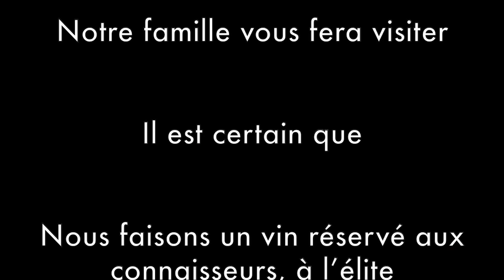Portes ouvertes Saint-Emilion 2023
Aujourd'hui, nous vous emmenons dans un voyage sensoriel au cœur des vignobles de Saint-Emilion. Du 29 avril au 1er Mai 2023, les portes des prestigieux châteaux viticoles s'ouvrent pour vous faire découvrir leurs secrets de fabrication.

Au programme : dégustation de vins exceptionnels, balades dans les vignes, et rencontres avec les vignerons passionnés de la région. Cette expérience unique vous permettra de découvrir la richesse et la diversité des vins de Saint-Emilion.

Je vous invite à découvrir l'un des châteaux les plus prestigieux de la région, le Château du Val d'Or, des Vignobles Bardet qui vous ouvre ses portes pour une visite immersive de ses installations et une dégustation de ses vins de renommée mondiale.

Rejoignez-nous pour une expérience inoubliable dans le cadre enchanteur de Saint-Emilion.